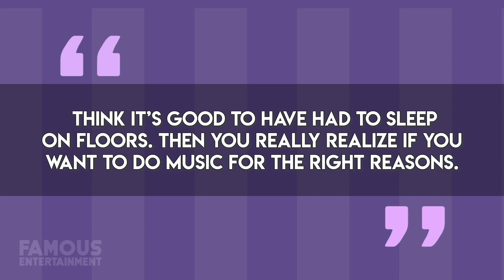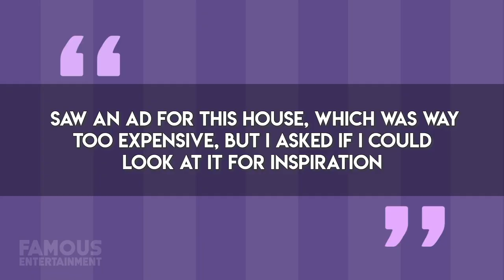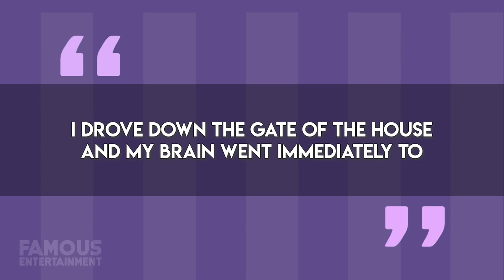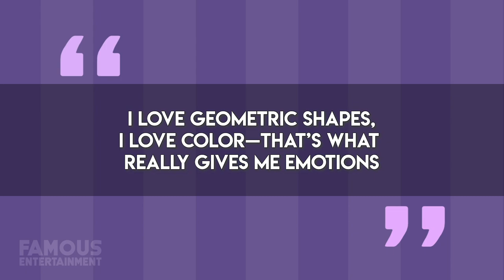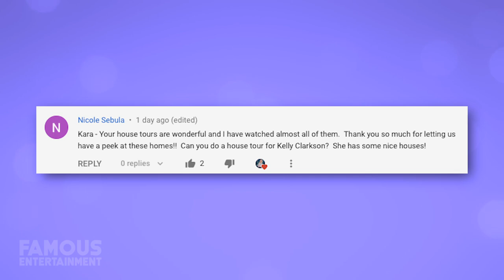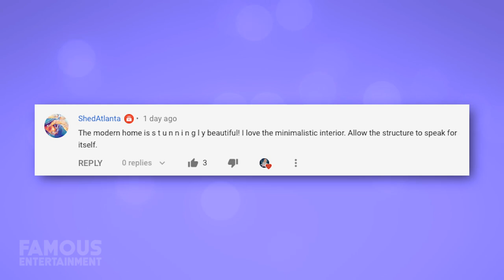Zedd | House Tour 2020 | Modern $ 16 Million Dollar LA Mansion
DJ Zedd had a house tour of his $16 million mansion in Benedict Canyon, an area of Los Angeles that's near Sherman Oaks and northwest of Beverly Hills. Zedd's self-decorated home is 9,500 square feet with views of the canyon and tons of full-length glass windows. Wow, we can't believe he was able to afford all this by just pushing some buttons.